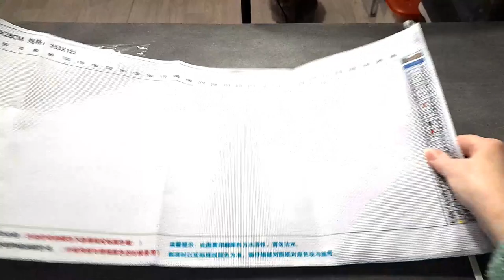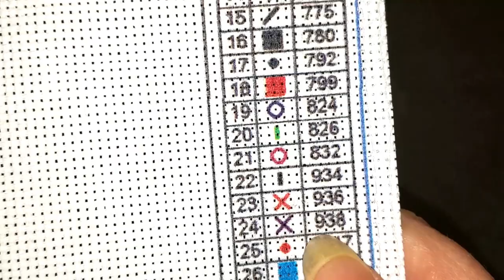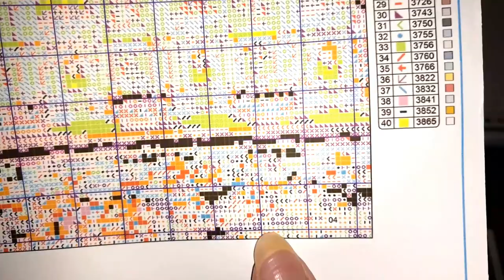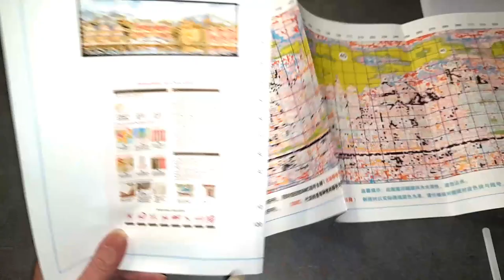UNBOXING du Mercredi de la boutique PAINTBYNUMBERDAY Spécial Broderie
Code de réduction de 6 % :Diditte6OFF
Nombre d'utilisations : illimité
Période de validité : valable pour toujours